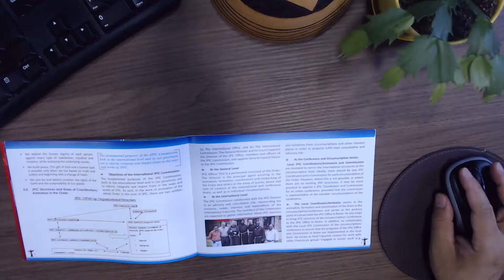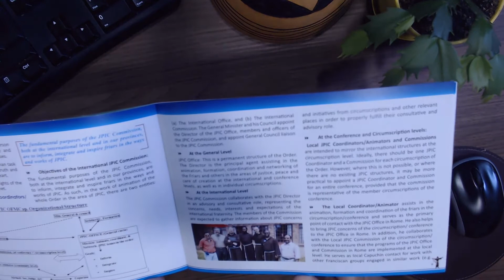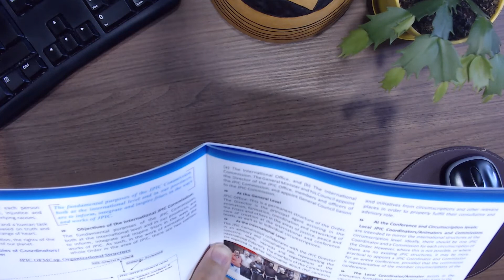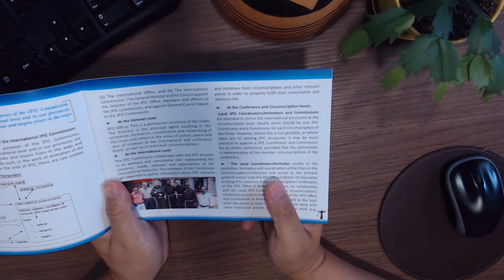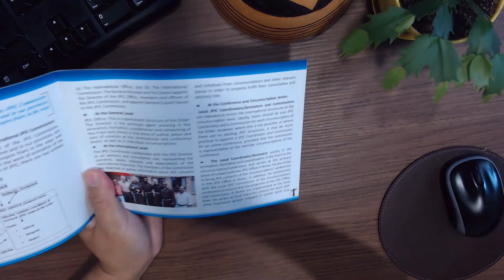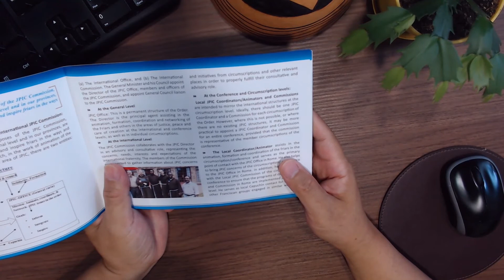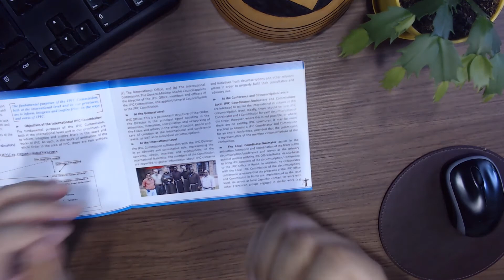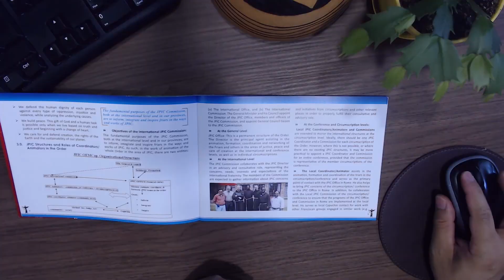010 The JPIC Organizational Structure, Reflections on the Capuchin JPIC Handbook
Topic:
JPIC as a way of life and mission
3.0. JPIC structures and roles of Coordinators/ Animators in the Order, page 8-10 of the Capuchin JPIC Handbook

The Capuchin JPIC Handbook is not only for Capuchins but also for everyone who works for Justice, Peace and Integrity of Creation.

The Capuchin JPIC Handbook is available in the following languages: English, Italian, Spanish, Portuguese, French and Korean.

You can download pdf copies of the Capuchin JPIC Handbook for free at the General Information section of the JPIC Library by clicking on this